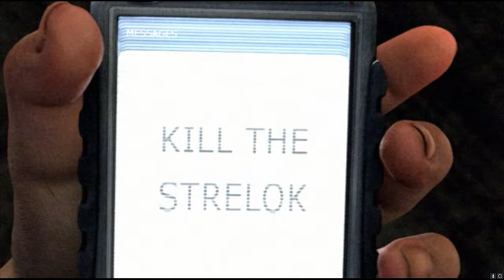The S.T.A.L.K.E.R. Game Nobody Talks About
Love this franchise...